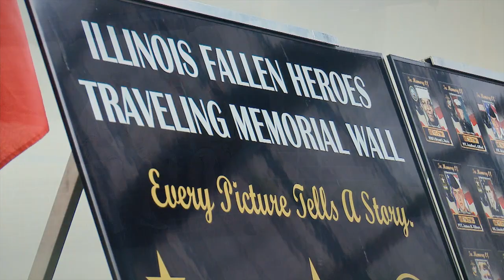Fishing For Freedom Show Tease